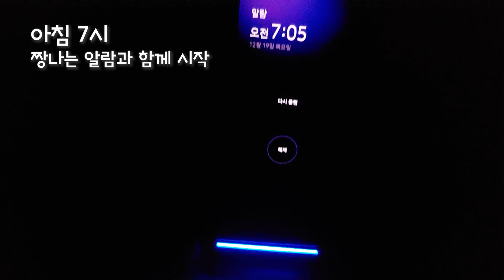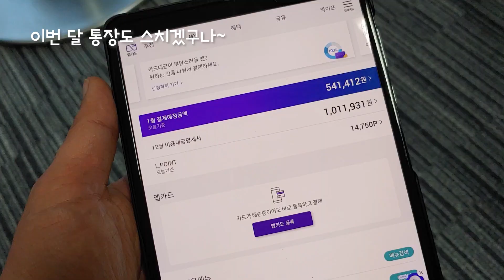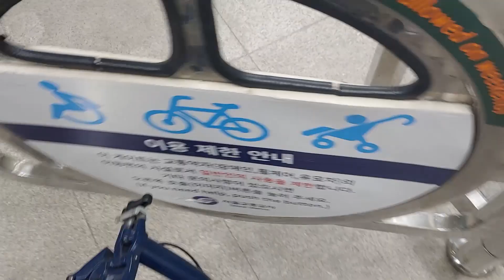갤럭시폴드의 하루 (A day of Galaxy Fold)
갤럭시폴드를 메인 폰으로 쓰고 있는 요즘의 하루입니다
짧게 압축한 브이로그네요 ㅎ

제 채널에서 갤럭시폴드에 대한 솔직한 평가도 담아봤습니다.